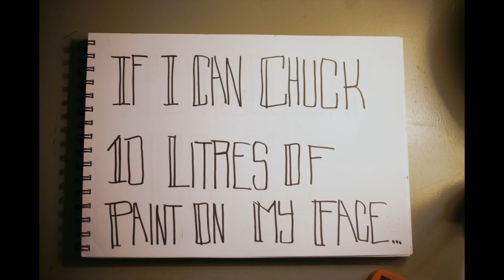Red Party 2014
Red Party 2014 is an event aimed at raising money for the Thembalitsha Foundation. The Thembalitsha Foundation is an NGO based in South Africa that provides hospice palliative care to terminally ill patients in the area.